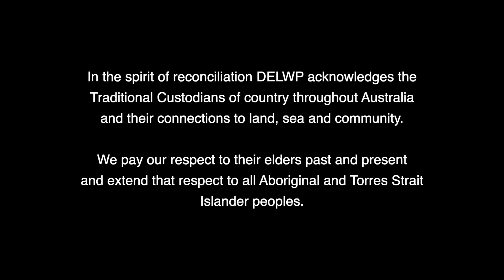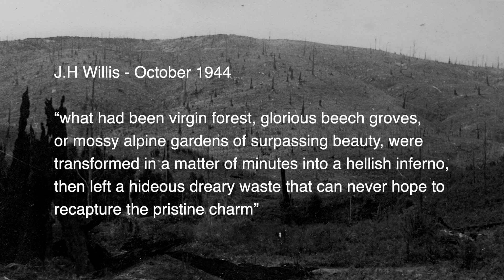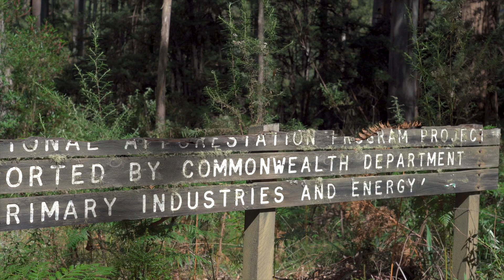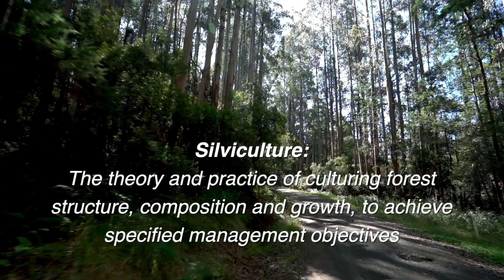The reforestation of Toorongo Plateau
Depleted of its previous Ash Eucalypt forest following multiple wildfires last century, a healthy forest is being restored with emerging understory and habitat.
We are applying science and experience to respond and resow large areas of Ash Forest in Gippsland.
In times of bushfire recovery, the progress we have made in forest restoration is making a world of difference for the Ash Forests of tomorrow.